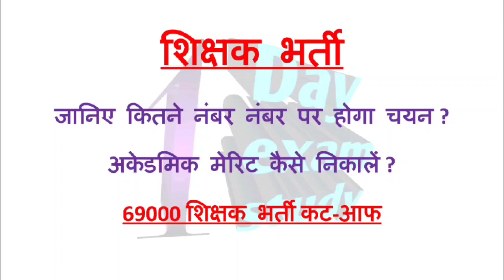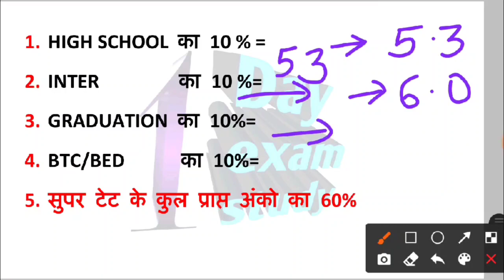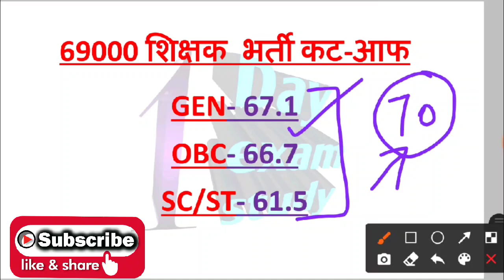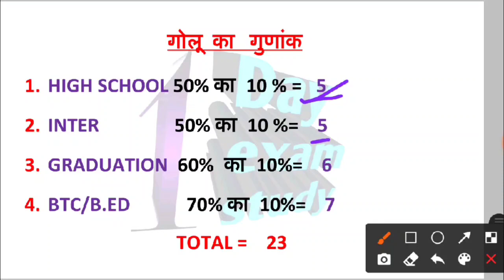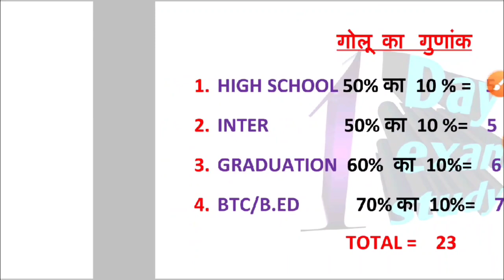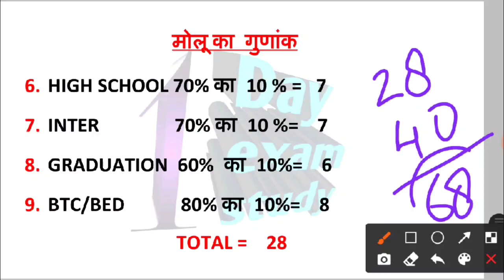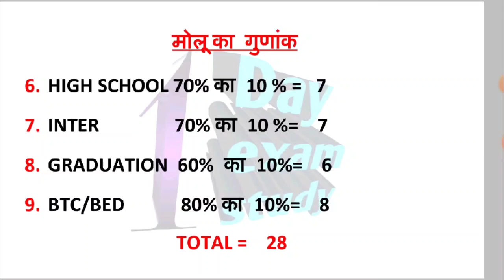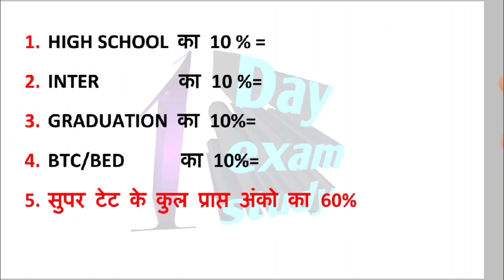शिक्षक भर्ती 2023 जानिए चयन होगा या नही- supertet gunank kaise nikale ? supertet cutt off kya hogi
Friends, today I am going discuss how to find the gunank of super Tet, how to find the gunank of super Tet?

TOPIC COVERED
Super tet gunank kaise nikale
51000 shikshkak bharti gunank
gunank kaise nikale
how to calculate gunank
शिक्षक_भर्ती_गुणांक कैसे निकले
super TET gunank kaise banta hai
super TET gunank
SUPER TET 2021: Academic Merit और Final Gunank (Merit) निकालने का सही तरीका
super tet 2021 academic merit और final gunank/merit
69000 shikshak bharti latest news today
gunank kaise nikale
super tet gunank
gunank kaise nikale
gunank kaise nikalte hain
gunank kaise nikala jata hai
gunank kaise banta hai
super tet 2021
सुपर टेट का गुणांक कैसे निकाले
गुणांक कैसे निकाले
gunank kise kahate hain
academic gunank kaise nikale
super tet भर्ती 51000 गुणांक
गुणांक कैसे निकाला जाता है
शिक्षक भर्ती में गुणांक कैसे बनता है
shikshak bharti ka gunank kaise banta hai